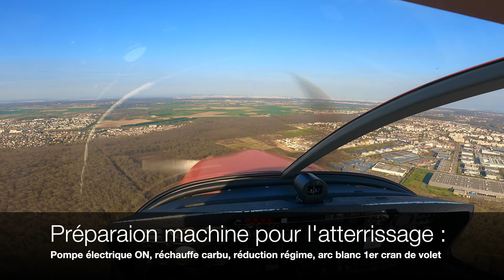VOL LOCAL SOLO I BEAUCOUP DE MONDE EN FRÉQUENCE I PPL I TRAVAILLEZ VOTRE PHRASÉO I ATC I 4K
Il s'en est passé des choses depuis mon premier vol solo.. aujourd'hui je reviens pour vous partager une autre étape incontournable de la formation PPL. Le vol en local solo. Ce vol permet à l'élève pilote de gagner en autonomie et d'apprendre à gérer petit à petit les responsabilités qui incombent au commandant de bord.

Cet exercice est soumis à plusieurs règles :
- Le départ et arrivée doivent s'effectuer sur le même aérodrome
- Le vol doit s'effectuer dans les limites d'une CTR (zone de contrôle) ou dans les 30 nautiques autour de l'aérodrome.
- Être supervisé par un instructeur

Comme vous pourrez le voir, il y a beaucoup de monde sur la fréquence. C'est donc l'occasion pour vous de travailler la phraséologie. Disclamer je ne suis pas encore un pro, il m'arrive de faire des erreurs ou de bafouiller, le tout est de se corriger, d'être clair et de s'améliorer au fil du temps. Ne soyez donc pas trop sévère 😅

Je vous souhaite bon visionnage et à la prochaine !

Chapitres :

05:45 Premier contact avec la tour
07:00 Décollage
11:25 Arrivée sortie Ouest
11:30 Début de la croisière
27:40 Prise de contact avec la tour pour le retour
29:30 Arrivée entrée Ouest
30:28 Intégration du circuit pour les pistes 11
31:10 Base piste 11
31:40 Finale piste 11
32:55 Atterrissage piste 11
34:37 Roulage jusqu'au hangar